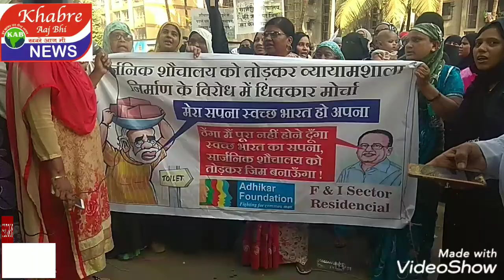मनपा एम पूर्व विभाग के सहायक आयुक्त निवास किलजे के मनमानियों के फिलाफ़ अधिक्कार मोर्चा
मनपा एम पूर्व विभाग के सहायक आयुक्त निवास किलजे व सहायक अधिकारी बेंद्रे की  मन मानियों के फिलाफ़ सार्वजनिक सौचालय को तोड़कर ब्यमशाला  बनाने के फिलाफ़ आधार फाउंडेशन ने निकाला  अधिक्कार मोर्चा ।